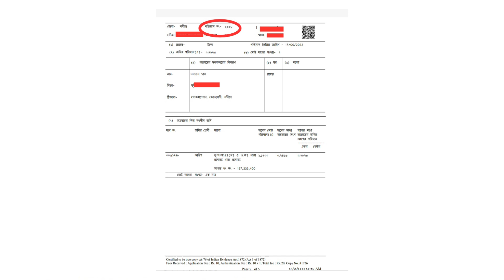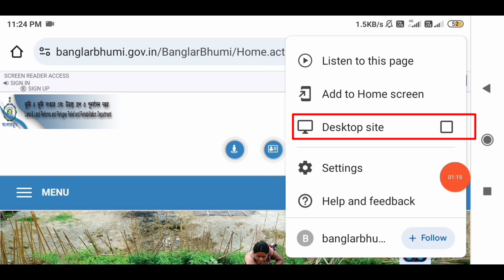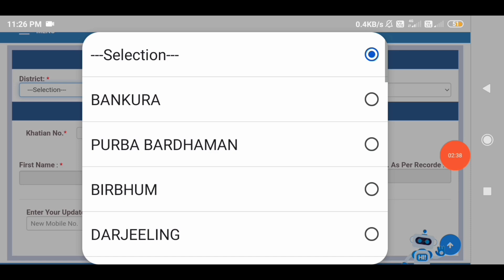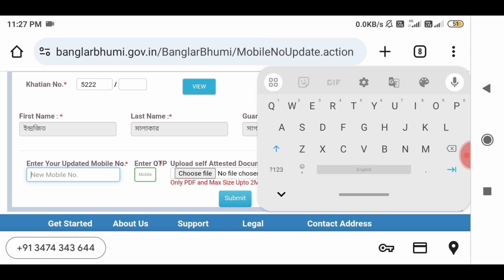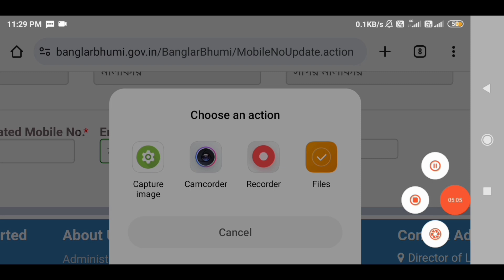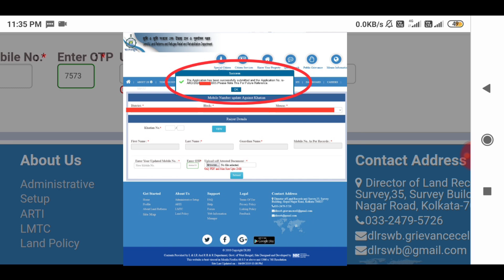Mobile Number Update Against Khatian | জমির রেকর্ড/খতিয়ান এর সাথে মোবাইল নাম্বার লিঙ্ক করুন অনলাইনে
Mobile Number Update Against Khatian in Banglarbhumi Portal

বাংলারভূমি পোর্টালে শুরু হল জমির রেকর্ড খতিয়ান এর সাথে মোবাইল নাম্বার লিঙ্ক অনলাইনে। কীভাবে করবেন?

এবার আধার কার্ডের মতো, জমির রেকর্ড বা খতিয়ান এর সাথে মোবাইল নাম্বার লিঙ্ক/আপডেট শুরু হল অনলাইনে। বাংলারভূমি পোর্টালে।

mobile number update against Khatian Banglarbhumi 2024